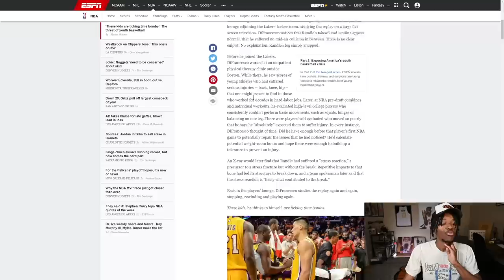This Just Doesn't Make Sense